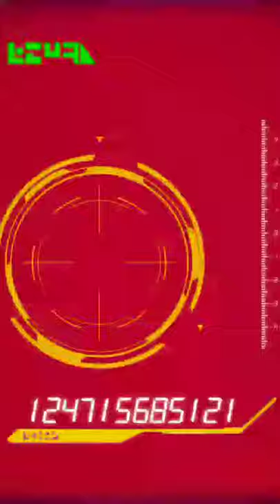New Year Dokkan Festival Step-Up Summoning